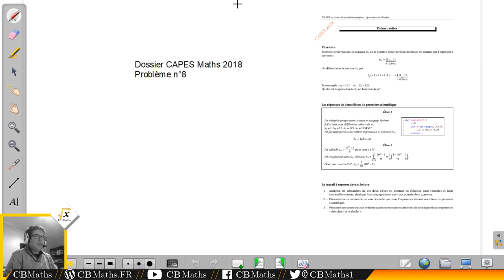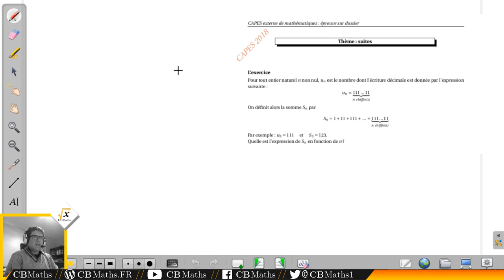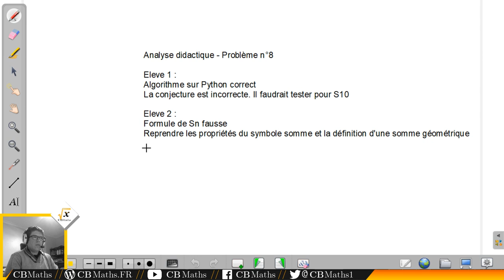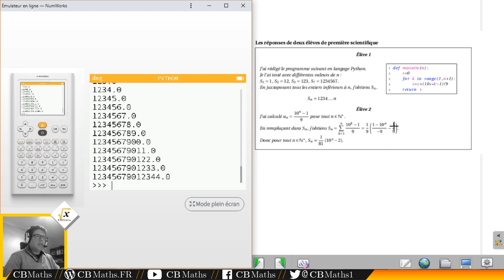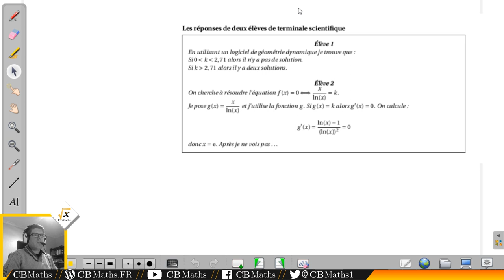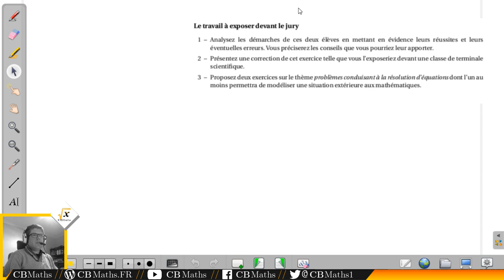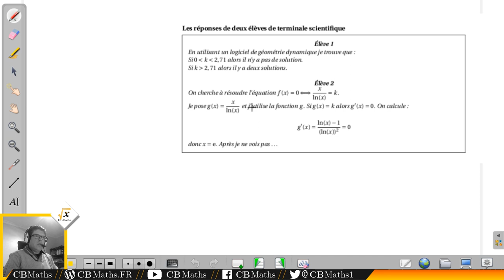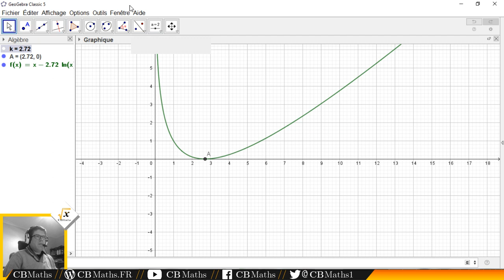Dossier CAPES Maths 2018 - Suites et équations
___________ TIMECODE ___________
Introduction 00:09
PROBLEME N°8 : REPUNITS
Enoncé 00:23
Analyse didactique 02:24
Correction 04:07
PROBLEME N°11 : INTERSECTION COURBE ET AXE DES ABSCISSES
Enoncé 09:49
Analyse didactique 11:37
Correction 14:05

SETUP MATERIEL
Ordinateur : ASUS X55LF i3-5010U GeForce 930M
Casque micro : HyperX Cloud
Webcam : LOGITECH C930E
Tablette graphique : Wacom Bamboo Pen CTL-470